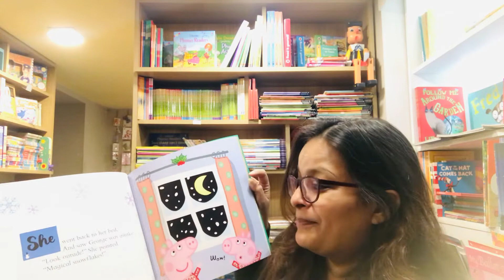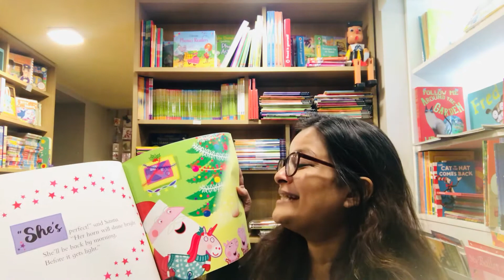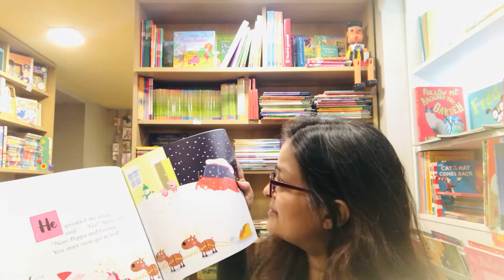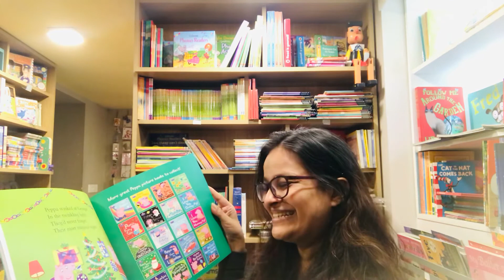Peppa Night Before Christmas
This timeless Christmas classic has been updated for Peppa Pig in a brand new, fully rhyming story!

It's the most magical night of the year... Christmas Eve! Maybe Peppa and George will meet a special visitor.

It's the perfect Christmas present for Peppa fans everywhere!
Call on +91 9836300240 to book your Copy